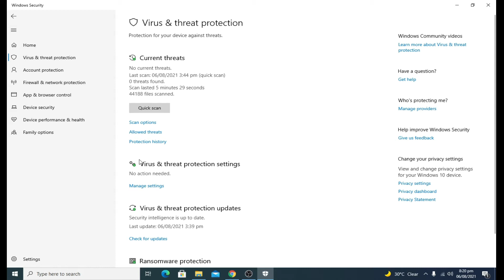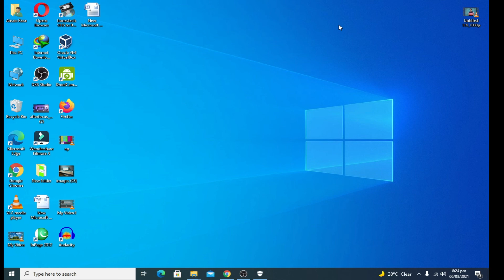How To Disable Windows Defender in Windows 10 | Turn off Windows 10 Defender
About Video
In This Video I Can Explain how to disable windows Defender in Windows 10

Realeted Searches
1 How To Disable Windows Defender in Windows 10
2 Disable Winodws Defender 2021
3 How to Turn off Windows Defender
4 Disable Windows 10 Defender
5 How To Disable Windows Defender

This video is fair use under U.S. copyright law because it is non-commercial, transformative in nature, uses no more of the original work than necessary for the video's purpose, and does not compete with the original work and could have no negative affect on its market. Copyright Disclaimer Under Section 107 of the Copyright Act 1976, allowance is made for 'Fair Use' for purposes such as criticism, comment, news reporting, teaching, scholarship, and research, Fair use is a permitted by copyright statute that might otherwise be infringing, Non-profit, educational or personal use tips the balance in favor of fair use